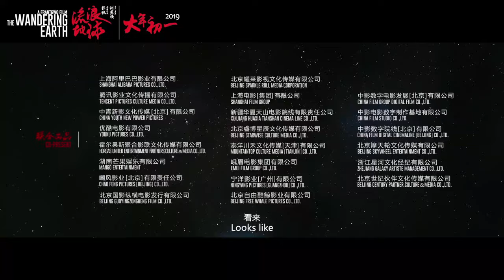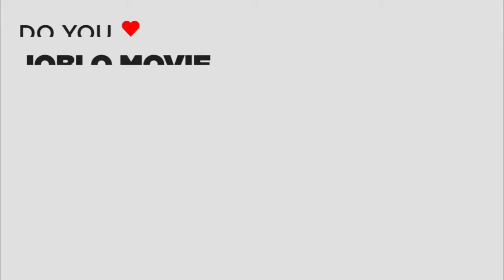THE WANDERING EARTH Trailer (2019) Sci-Fi Action Movie HD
PLOT: The sun was dying out, people all around the world built giant planet thrusters to move Earth out of its orbit and to sail Earth to a new star system. Yet the 2500 years journey came with unexpected dangers, and in order to save humanity, a group of young people in this age of a wandering Earth came out boldly and fought hard for everyone's survival.

RELEASE DATE: 5 February 2019 (China)
GENRE: Action, Drama, Sci-Fi
CAST: Chuxiao Qu, Jing Wu, Guangjie Li